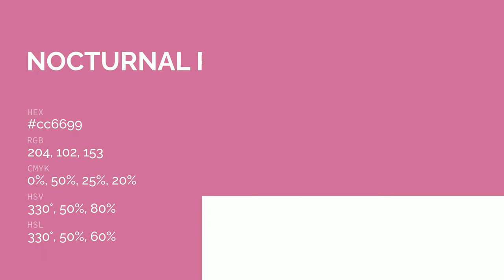Nocturnal Rose color cc6699 hex color - Violet color - Cool color cc6699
What color is Nocturnal Rose ? cc6699 hex color - Violet color - Cool color cc6699

Hex cc6699 Color Code is also known as Nocturnal Rose color.